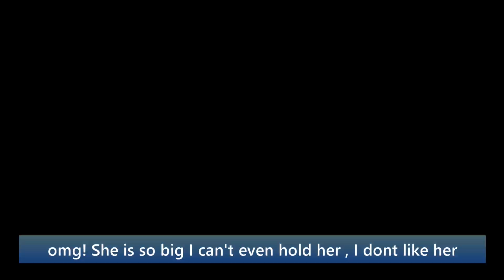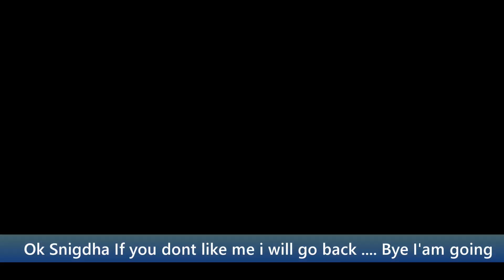STORY OF PINKY - the kids sofa | Baby unboxing videos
Snigdha is used to her teddy bear and she is happy to play with it. Pinky is the elephant sofa thats pink in colour and sofa made for kids of age 1 to 3 years. The teddy gifts the sofa to Snigdha as a good gesture but she does not like it.

The unboxing of this pink sofa for small children and  kids is done as a story to impart the moral of love and care for new visitors or members to family. The comfort of Pinky and how kids entertain it within their toy collection is shown in this unboxing video. This is a first of its kind unboxing video shown as a story for kids to understand easily.

Do let me know if you like this story.